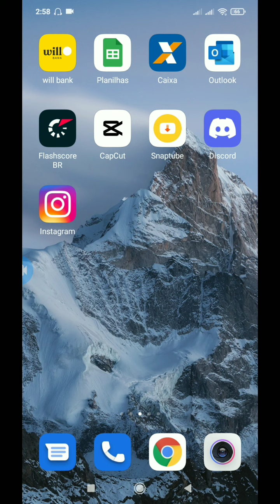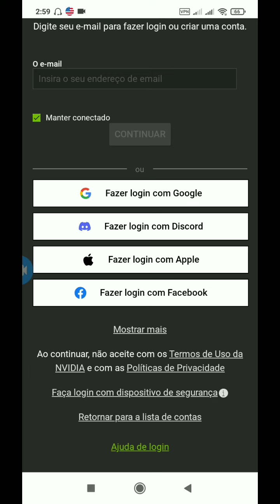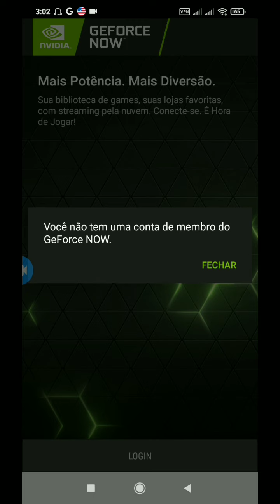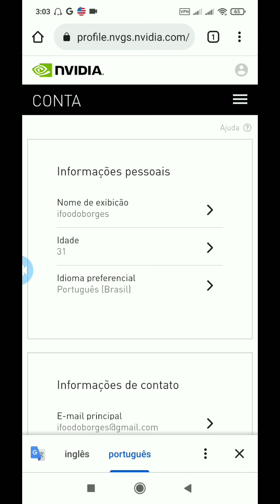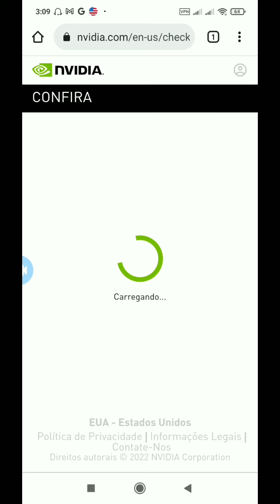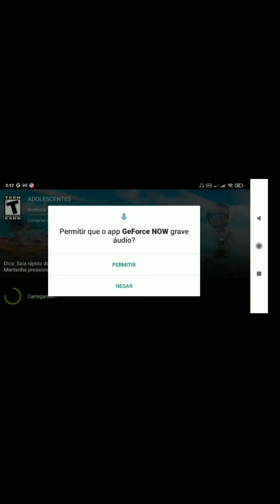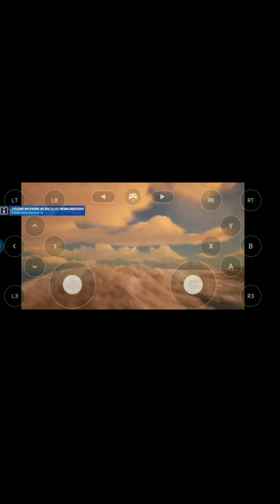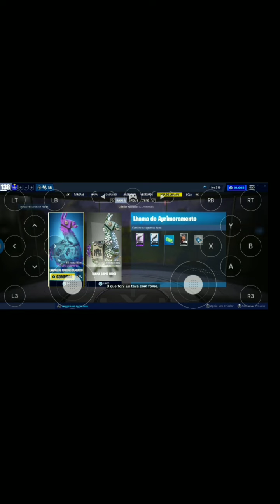✅[ 2022 ]COMO CRIAR UMA CONTA NO GEFORCE NOW || E JOGAR ILIMITADO GRÁTIS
COMO CRIAR UMA CONTA NO GERFOCE NOW  E JOGAR  ILIMITADO GRÁTIS
NESSE VIDEO VAMOS APRENDER COMO BAIXAR O GEFORCY E JOGAR FORTNITE E SALVE O MUNDO ATRAVÉZ DO CELULAR